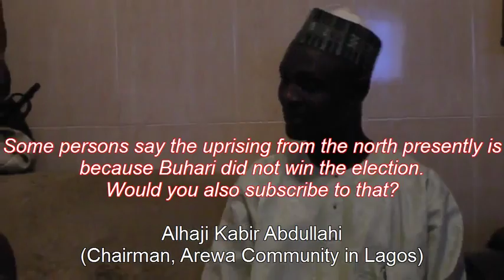Oyedepo, Tunde Bakare, Yinka Odumakin, Joe Igbokwe, Alh. Kabir talk on Nigeria's Unity -SaharaTV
In this Video Report:

- Bishop David Oyedepo: "Marriage is not by Force, if the Nation will break let it break"

- Pastor Tunde Bakare: "My Standpoint is that we should create a Nation that works instead of calling for Nigeria to split"

- Yinka Odumakin: "Nation Building is a daily dialogue, we need to convoke a Sovereign National Conference and discuss way forward"

- Joe Igbokwe: "We are better united but need to discuss the basis for our unity, we cannot continue to sacrifice the lives of our people"

- Abdullahi Kabir: "Let's understand our differences. We can solve this problem"

- Bayo Ladipo: "Where are we breaking to if we do?"

Compiled by Citizen Journalist, Segun O'Law.